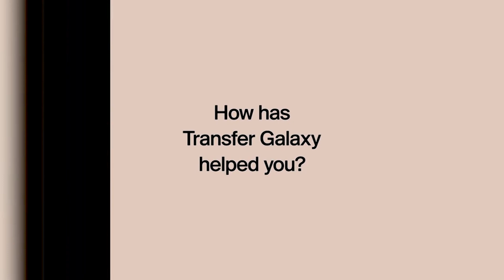Prof.Xasan Sheekh Cali“Farmaajo afar sanno ayuu ku fashilmay hogaanka dalka,”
Prof.Xasan Sheekh Cali “Farmaajo afar sanno ayuu ku fashilmay hogaanka dalka,yaa inoo balan qaaday in uu labo sanno ku qabanaayo doorasho xalaal ah”